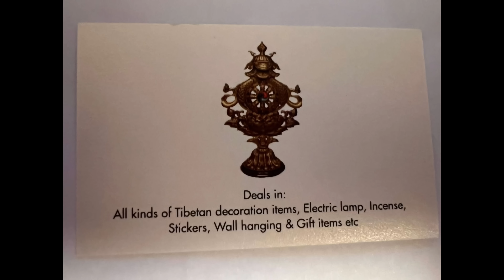Tsedor la & Tsewang la | Art Connoisseur #52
"Aha!" Moments is a talk show that aims to serve as a reflective tool, helping us see ourselves in the stories and thoughts of others.
We hope that it will take us on a journey of discovery, insight, and inspiration!

Join us as we explore the diverse perspectives of a wide range of fascinating guests from all walks of life, including thought leaders, experts, and influencers in various fields. Our conversations will delve deep into their experiences, knowledge, and unique insights, providing you with valuable insights, tips, and advice that you can apply to your own life.
So if you are ready to embark on an exciting new adventure of self-discovery and personal